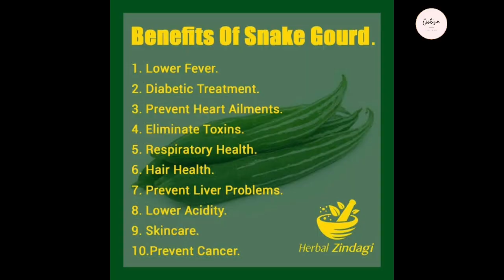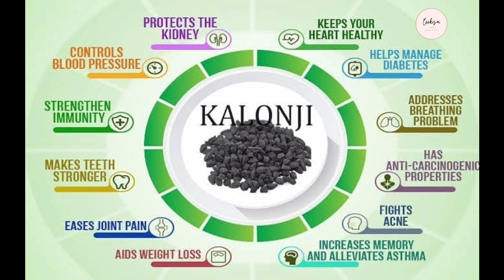Snakegourd with Ruhi Fish_Chichinga diye Rui Macher Chachori